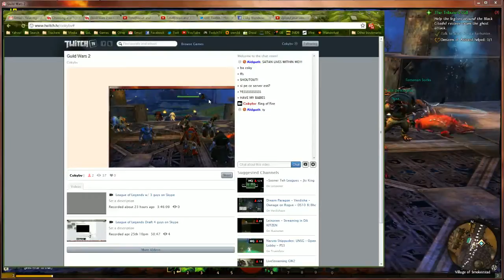Guild Wars 2 (Pre) Beta 27 April (4) [Cash Shop]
[Directly From Stream- Temp]
w/ Cash Shop